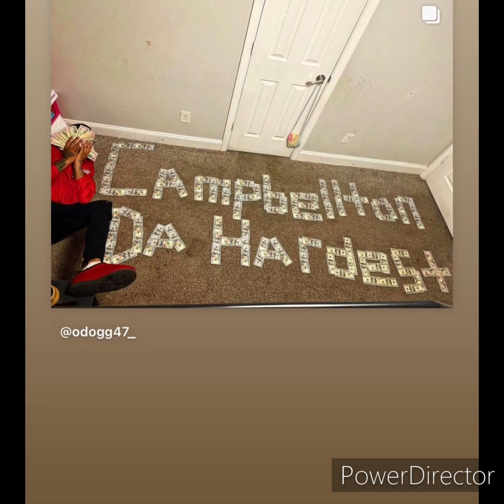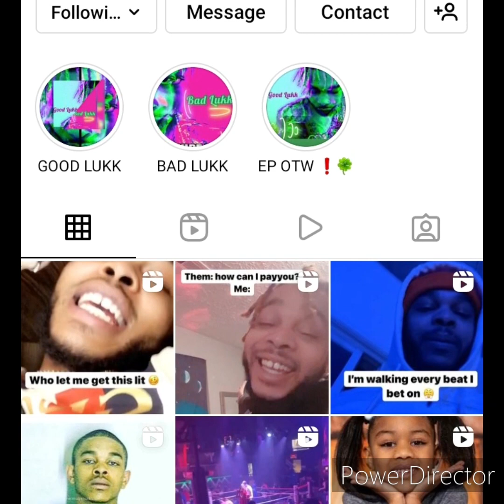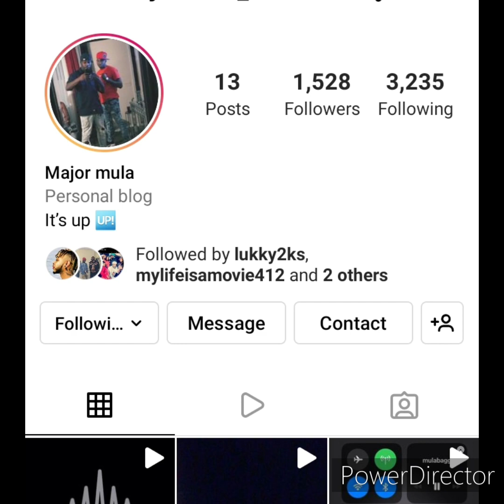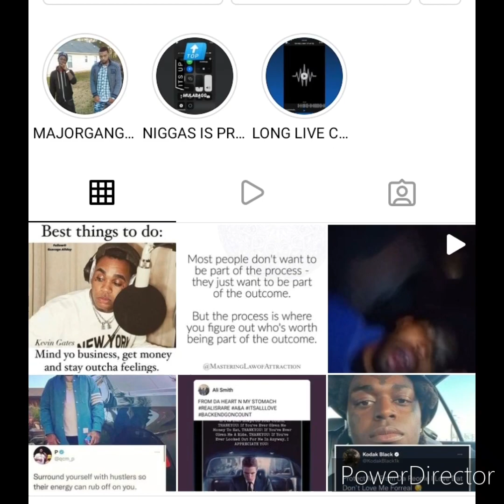Major Mula - Quick Play EP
Paper Pusherz Publishing LLC DBA Paper Pusherz Music Group presents...
Major Mula - Quick Play EP (Executive produced by Twork D)

Major mula x AB - Woah
0:00 - 1:49
Major Mula x Lukky2ks - Plucksum
1:49 - 4:13
Major mula x vvsBruno - X out
4:13 - 6:15